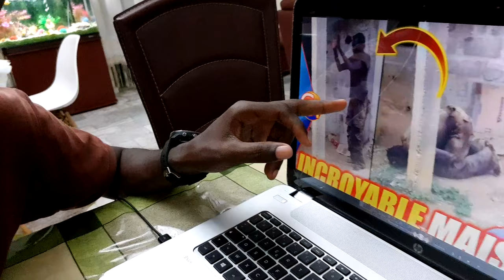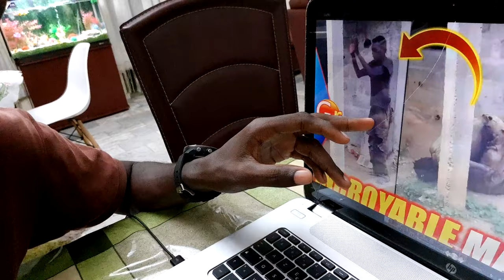UN FOU SURPRIS ENTRAIN DE PRIER - MA RÉACTION !!!